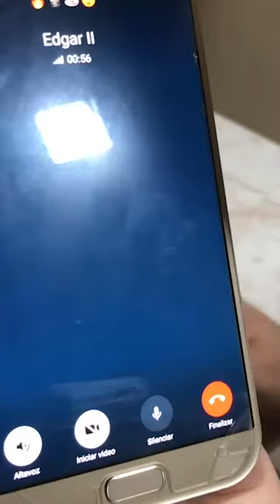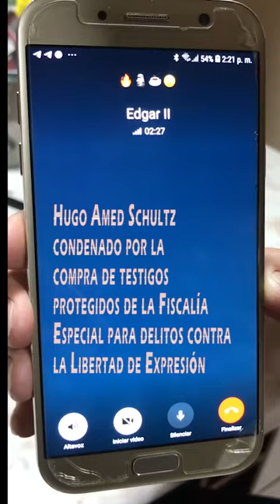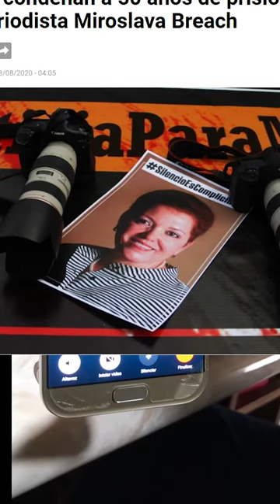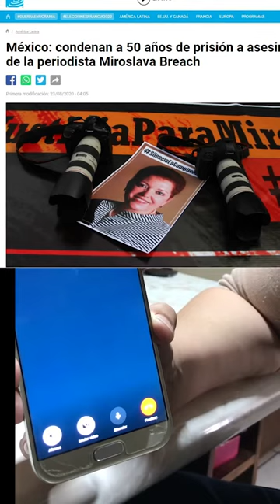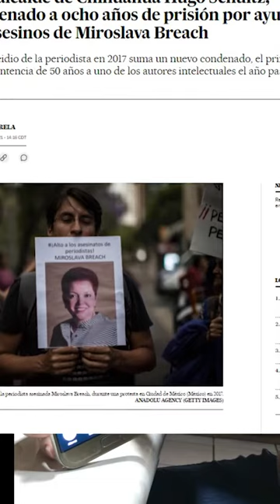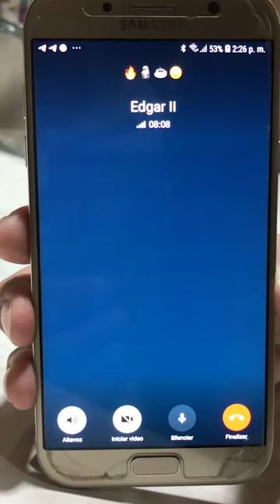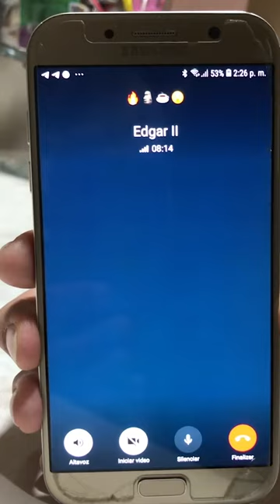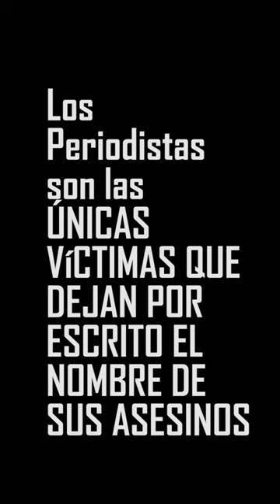Miroslava Breach, crimen y encubrimiento del Estado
El Estado Mexicano es omiso a los asesinatos de periodistas, y cuando decimos Estado, no nos referimos solo al gobierno de López Obrador, sino a los empresarios del periodismo, que desprecian tanto el tema como la misma Fiscalía de Atención a Delitos contra la Libertad de Expresión. La corruptísima FEADLE

Destaca el hecho de que la prensa mexicana  no informe de lo que sucede después de que matan periodistas, y sean tres países europeos, Francia, Alemania y España los que lo hacen. ¿Si los eurodiputados son borregos, los de la Alianza de medios son carneros que presencian pacientes el sacrificio de sus periodistas?